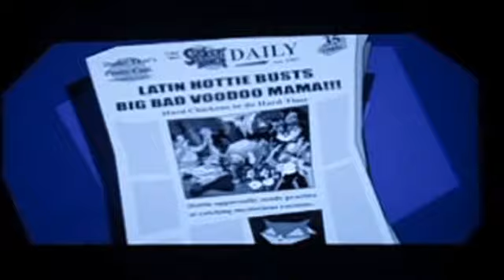lets play Sly Cooper and the Thevius Raccoonus part 3 (Mz Ruby's Death Dance)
After Muggshot we head to Haiti to do battle with miss Ruby which I must warn I'm going to die a lot, but will I survive this deadly dance with her? Find out right now.